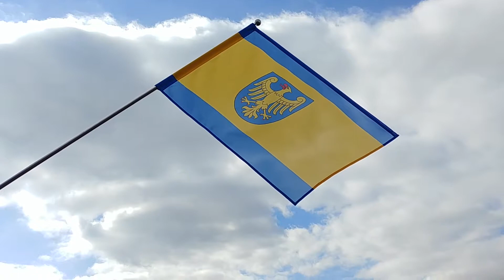Flaga miasta Pszczyna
Flagę miasta Pszczyna wykonało Pogotowie Flagowe.